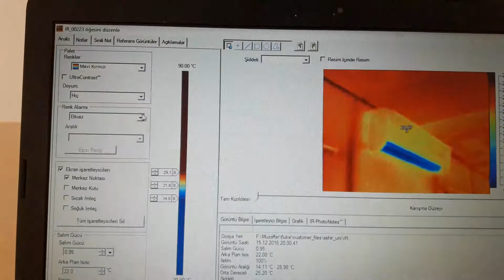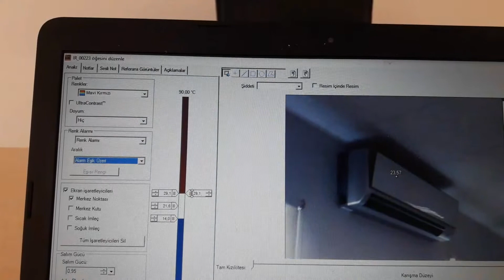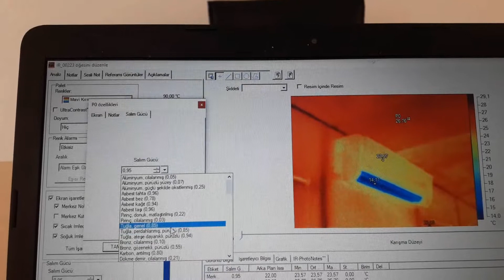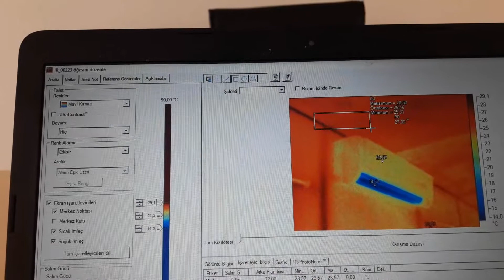Termal Görüntüleri nasıl analiz edebilirim?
Fluke Termal Kameralar ile aldığınız görüntüleri Smartview yazılımını kullanarak analiz etmek son derece kolaydır. Yazılım ile yapabildiklerinizi görmek için videomuzu izleyebilirsiniz.